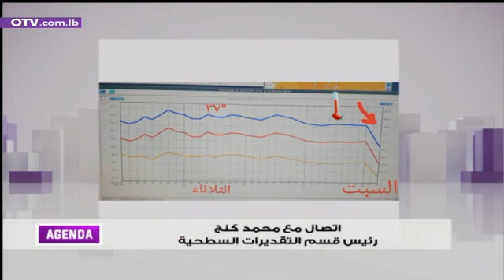حال الطقس مع محمد كنج - رئيس قسم التقديرات السطحية